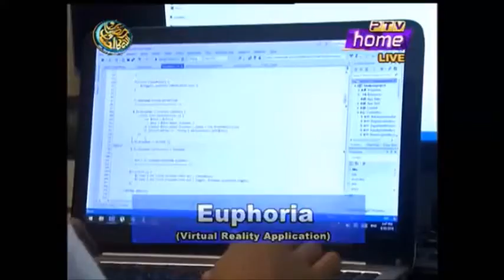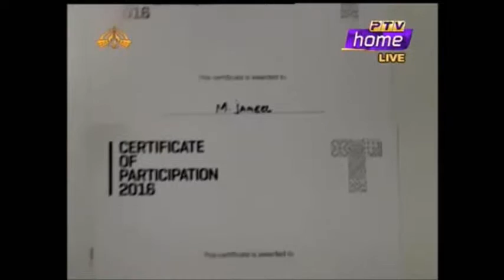ORIC Punjab University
Introducing Virtual Reality Application by Punjab University Students